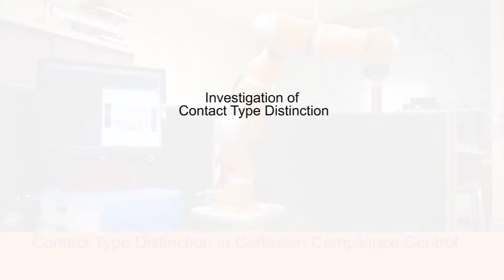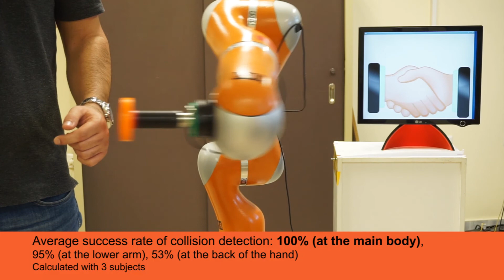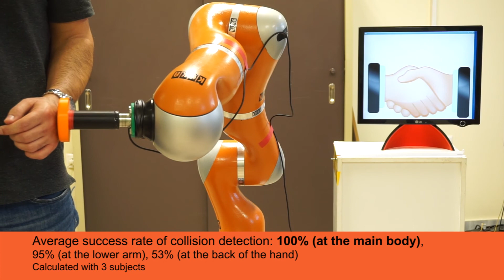A Frequency Domain Approach for Contact Type Distinction in Human-Robot Collaboration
Authors: Alexandros Kouris, Fotios Dimeas and Nikos Aspragathos

Abstract: This paper addresses the problem of distinguishing unexpected collisions from voluntary contacts during human-robot collaboration. The objective of this work is to improve the safety of the operator during the interaction with the robot. Based on the observation that cooperation forces present different frequency characteristics from collisions, a novel model-free method is developed to distinguish contacts using the spectral derivative of the external forces measured by the robot's proprioceptive sensors. In an experimental comparison with other approaches appeared in the literature, the proposed method presents faster distinction time, in various collaborative or involuntary contacts with multiple subjects.

Robotics Group, Mechanical Engineering & Aeronautics, University of Patras, Patra Greece 26500